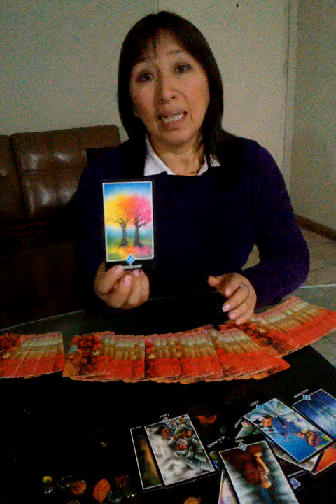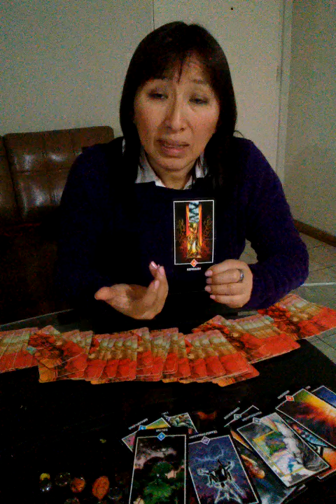Aries, Tauro, Geminis y Cancer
Cualquier información sobre consultas vía telefónica o chat llamar al: #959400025 o 3498991